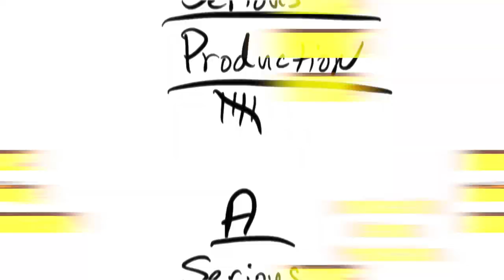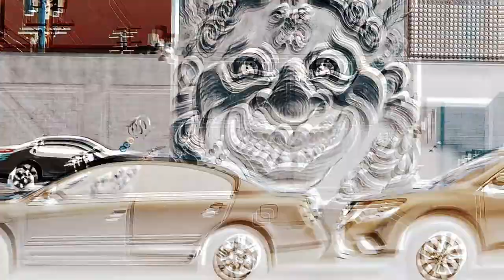GAMBLEZ FEATURING SKULL BLUDGEON - "IT IS WHAT IT IS"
Produced by Serious Productions
Filmed in the RHINO district of Denver, CO - October 10, 2021